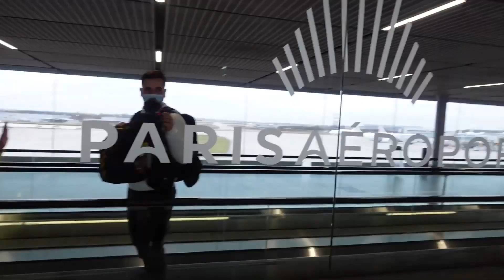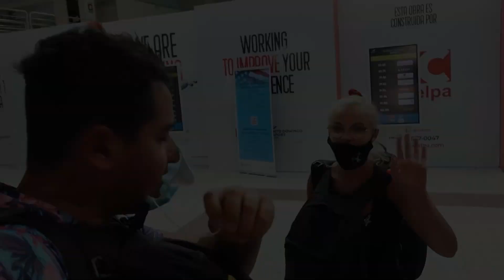BYLIŚMY MIESIĄC W DOMINIKANIE | 2021 | TELEDYSK | RICO TRAVEL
Na wyraźną informacje w biurze RICO Travel że jesteście od Daniel Life macie przyjemny bonusik na start przygody z Dominikaną :D A tutaj ich strona
Nasza przygoda w Dominikanie się zakończyła :D Jeśli się podobało zostawcie subskrypcje i oczekujcie na nowe VLOGI :D Dajcie też znać w komentarzach jaki kraj mamy odwiedzić tym razem :D
 Wpadnijcie również  na nasze INSTA! Dajemy tam relacje na żywo z naszych podróży !
♦  GABI ► _gabriela_daniel_
♦  KUBA ► kubadaniel

♦ Pomóż nam w rozwinięciu kanału! Zostaw suba i lajka a odwdzięczymy się super vlogami 😉